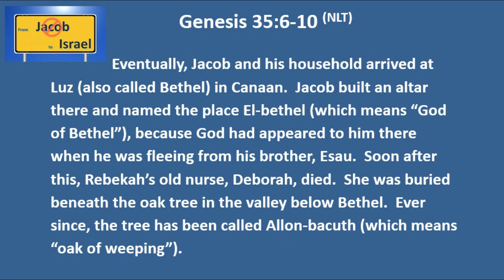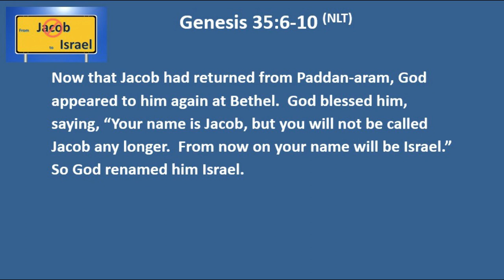1 13 20 From Jacob to Israel